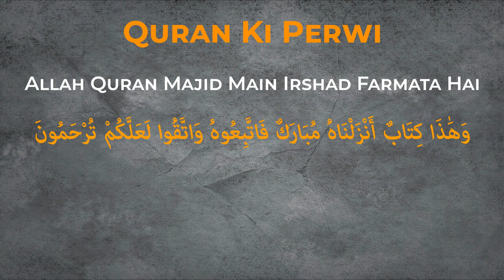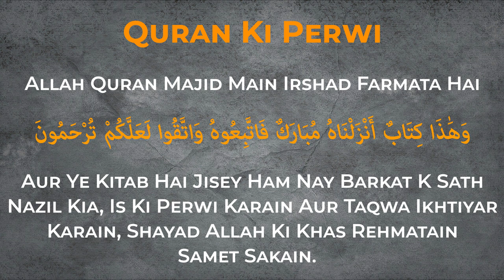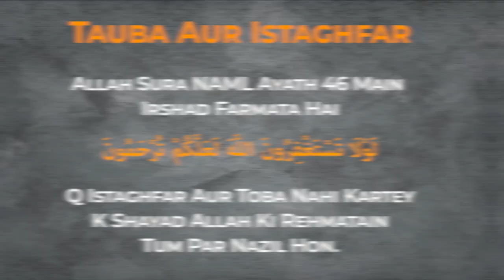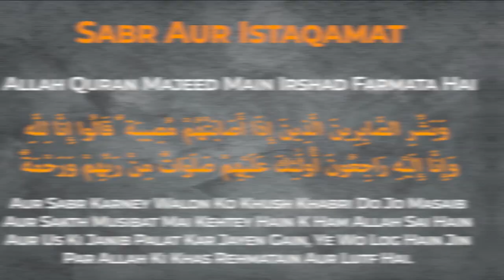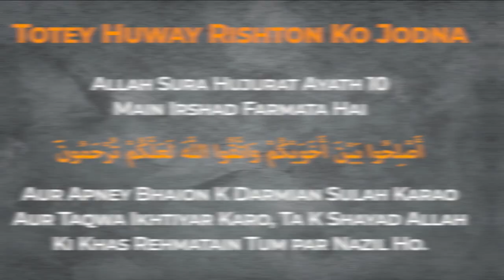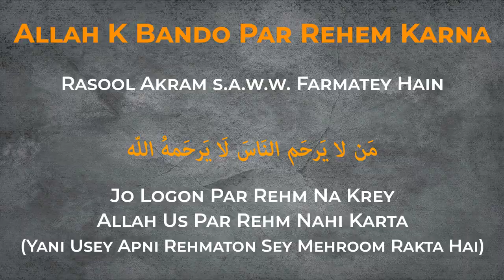Allah Ki Khas Rehmaton Ko Sametnay Ka Tariqa